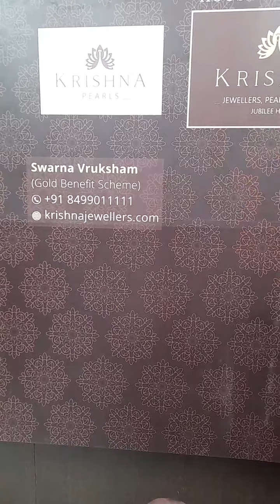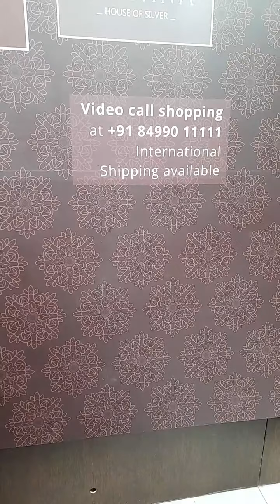WATCH: Here's a Live Presentation of Our Diamond Haram Collection | Krishna Jewellers